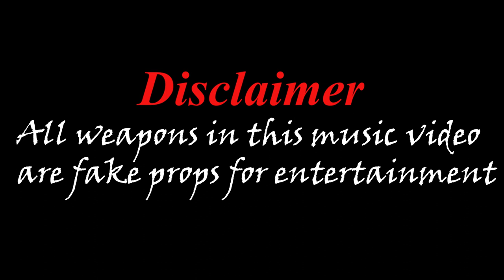MudBaby x Biig Mani - "Message Remix" (Video)